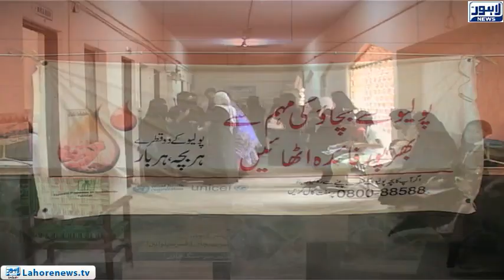Polio virus alarm bell in the city